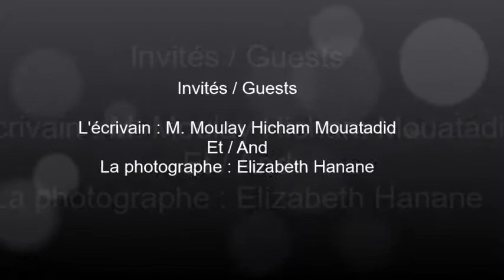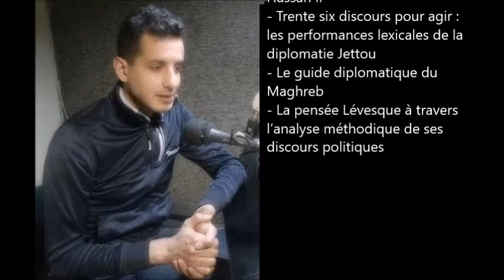2017.04.10 Culture et culture seulement ثقافة و كفى Culture and Only Culture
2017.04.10 Culture et culture seulement  ثقافة و كفى  Culture and Only Culture
5h00 - 6h00 AM heure de l'Est Canada - USA
Invités : L'écrivain : M. Moulay Hicham Mouatadid et
La photographe : Elizabeth Hanane
Animation, barre technique et réalisation : Akim - حكيـــــــــم